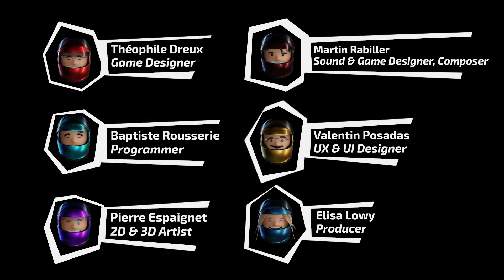SHOCKLANE - Trailer (M1 P17 2020-2022)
Résumé
Dans ce jeu de course frénétique, incarnez un véhicule agressif, alternez entre les puissances élémentaires et rentrez dans vos adversaires pour emporter la victoire !

Presentation
In this fast-paced racing game, embody an aggressive vehicle, switch between elements and collide into your opponents to win the race!

Team
Théophile DREUX : Game Designer
Martin RABILLER : Game Designer, Sound Designer, Composer
Baptiste ROUSSERIE : Programmer
Pierre ESPAIGNET : 2D & 3D Artist
Valentin POSADAS : UX & UI Designer
Elisa LOWY : Producer